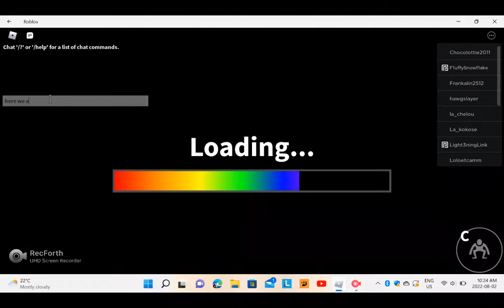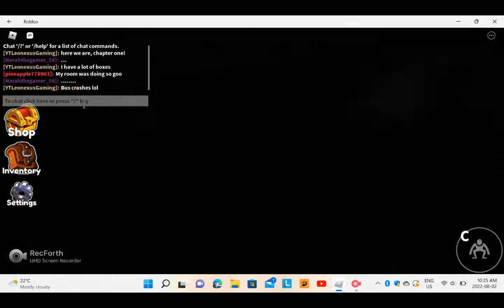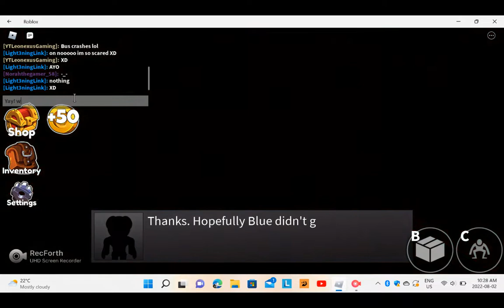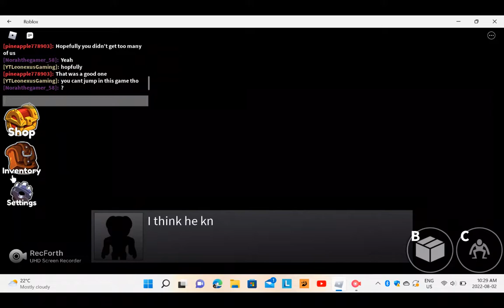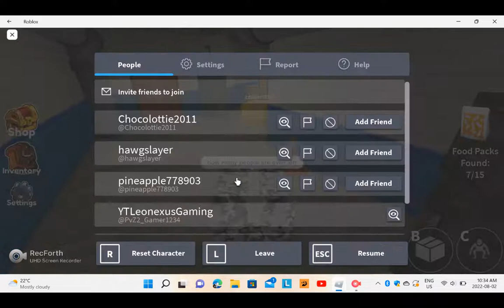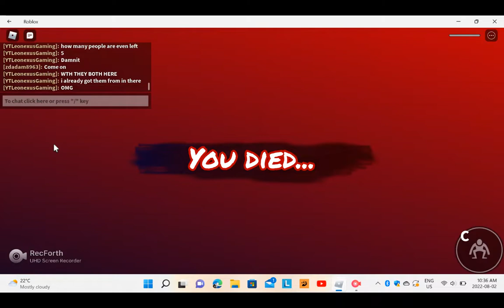Rainbow Friends On PC Cause Its Smoother Than My Trash Tablet